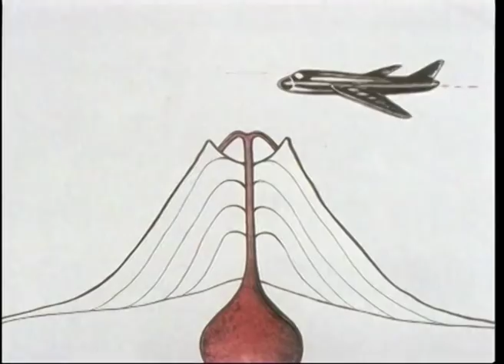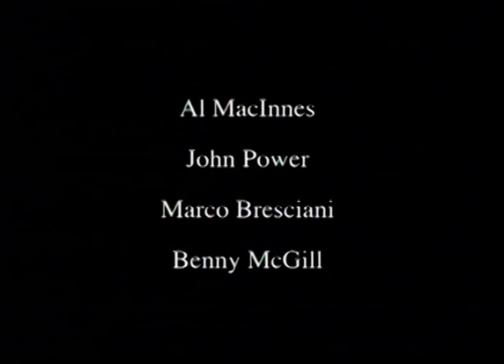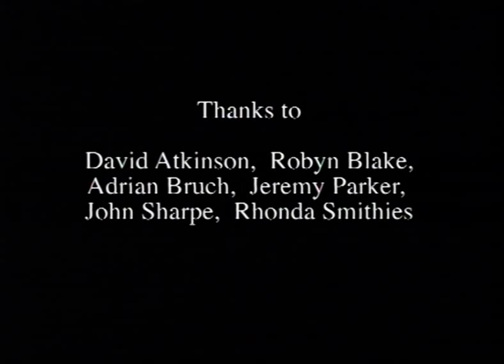The Fang - Dan and Al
Twenty-one animators were each given free rein to animate a verse of The Fang.  Some got less time than others.  This is Dan Warner and Al MacInnes's version of Nervous Norvus's song.  Live in the studio, two acoustic guitars, from the album Isle of Hop.